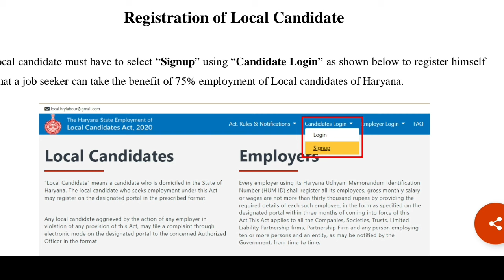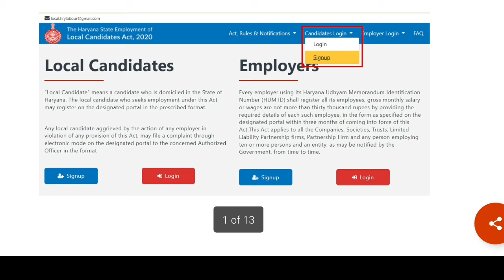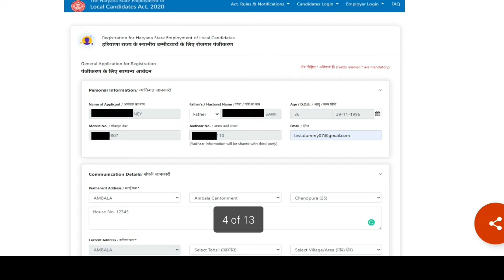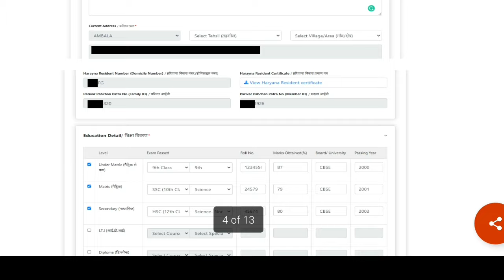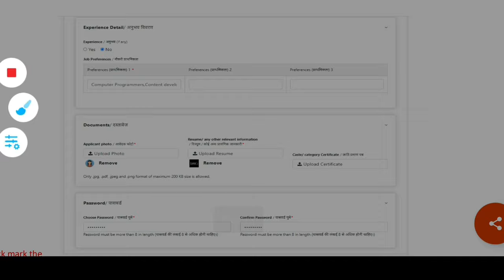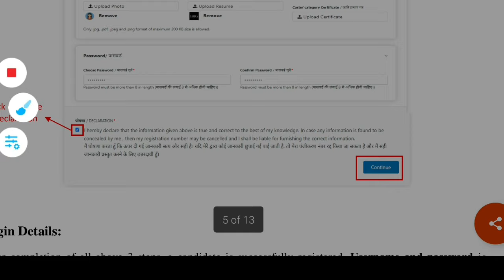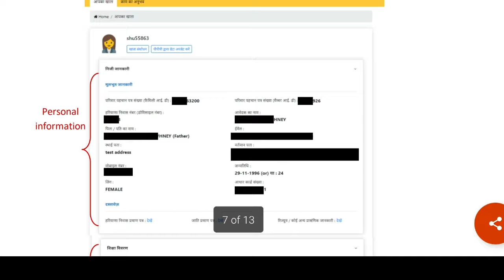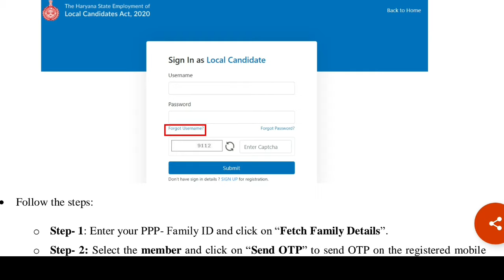75% Rojgar Haryana Online Registration | Haryana Private Job Portal Form | Haryana Local Rojgar 2022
#75%HARYANAROJGAR#HsscandBanks#

75 reservation haryana
75 percent reservation haryana
75 quota in haryana
75 reservation for locals in haryana
75 local reservation in haryana
75 percent quota haryana
75 reservation in private sector haryana
75 quota haryana
haryana 75 percent reservation
75 job reservation in haryana
haryana private job portal
haryana private jobs
haryana private company job
haryana job registration
ppp haryana new registration
ppp haryana online apply
ppp haryana portal registration
haryana private jobs
dse haryana private school portal
dse haryana recruitment
job vacancy in haryana private
job in haryana private sector
ppp download haryana
Haryana 75 Percentage Reservation Law
75% rojgar haryana online registration start,
haryana private sector reservation,
haryana private job reservation,